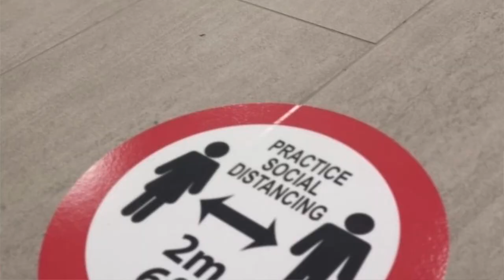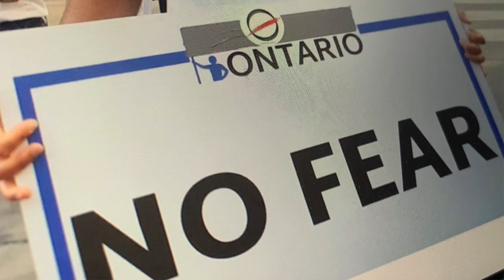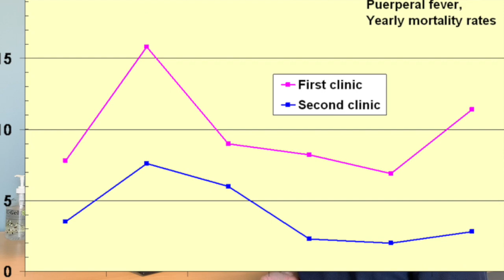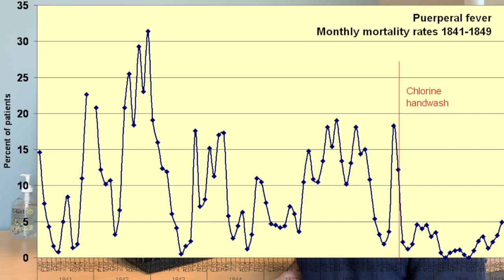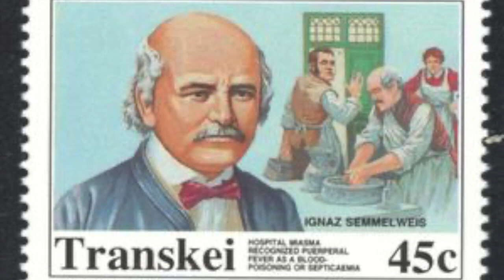Why Face Masks Are Key: How Hand Washing History Teaches Us An Important Lesson About Wearing A Mask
What do the history of hand washing and wearing a face mask have in common? Plenty. Both hand washing and wearing a face mask were met with resistance at first as methods to limit the spread of disease or germs. In this PACE Cardiology video, Dr. Brad Dibble explains why it's important to wear a face mask to help prevent the spread of COVID-19. For those who are still resistant to the idea of wearing a mask, he uses the analogy of hand washing. Over 150 years ago, many people were also resistant to the concept of hand washing because they didn't think hand washing could help prevent the spread of germs or disease. He tells the fascinating story of Ignaz Semmelweis, a Hungarian doctor working in Vienna, who discovered the importance of hand hygiene. hygiene wearamask facemasks flattenthecurve COVID-19